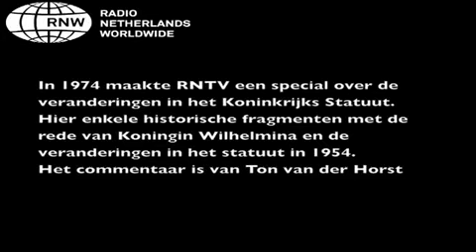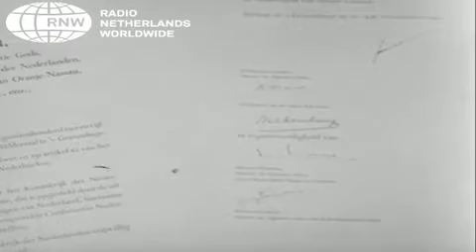Het Statuut 1954